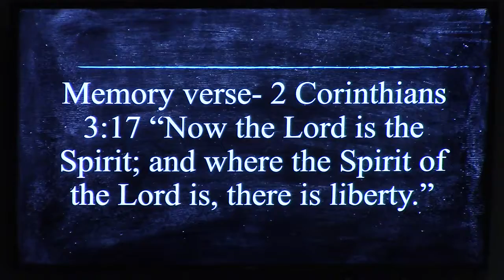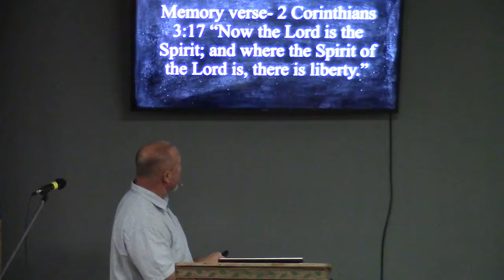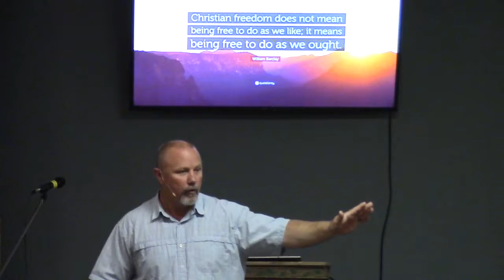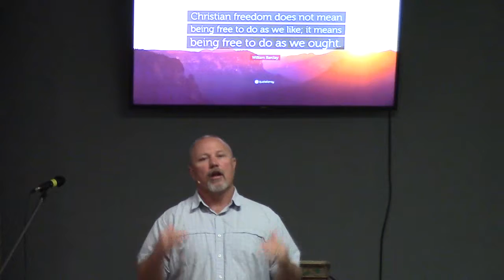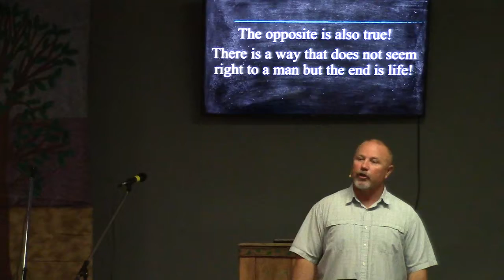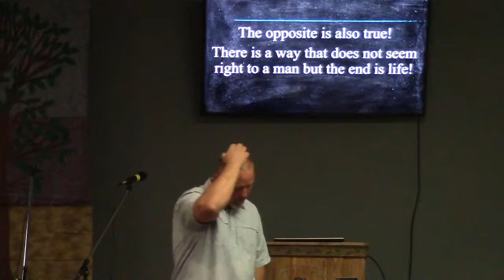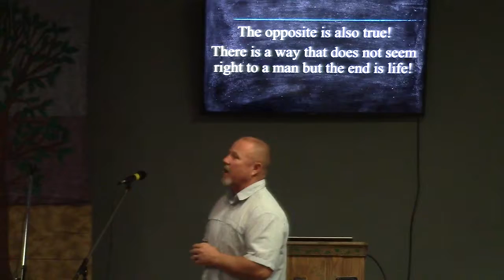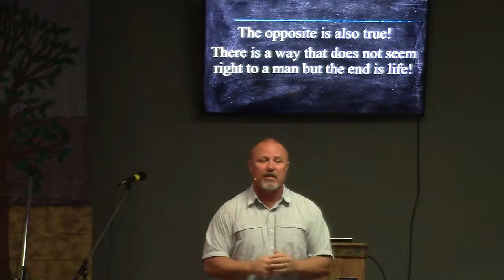Freedom 05/26/19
Freedom
05/26/19

To learn about our church, it’s ministries, outreaches & missions, visit our

Digging Deeper Notes—
For a study guide to look deeper at a section of scripture, check out our Digging Deeper notes! This material can be used in small groups or for personal growth.

Living Hope Anza Missions—
We believe in the great commission, to go out and make disciples, Matthew 28:19. Missions are vital to the spreading of the gospel message. It is amazing what can be done when you allow the Lord to lead you. We support missions from all over the world out of this little fellowship in Anza.

Living Hope Anza Outreaches-
Our goal is to help with the needs of our community and surrounding areas. By helping with a physical need, we can help meet the spiritual need for Jesus. We not only can grow the church through outreach, but we can also bring the community together. It is our desire to see those we feed and help experience the love of God through this process.

Living Hope Anza Ministries-
Each and every ministry is important to the growth of the church, 1 Corinthians 12:12-31. We have a variety of ministries to meet many needs. It is our vision that the ministries of Living Hope Anza provide help and maturity to the church, but also open up opportunities for people to serve.

Thanks for joining us to learn more about Gods Kingdom! 🕊